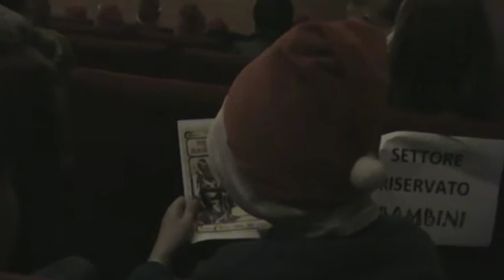PORTOGRUARO: PRESENTAZIONE PROCESSO A BABBO NATALE !